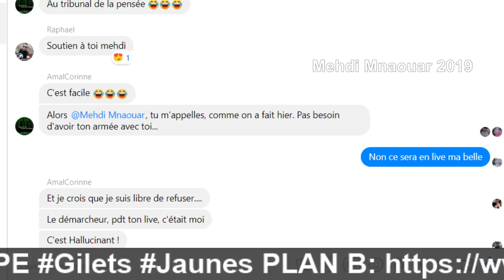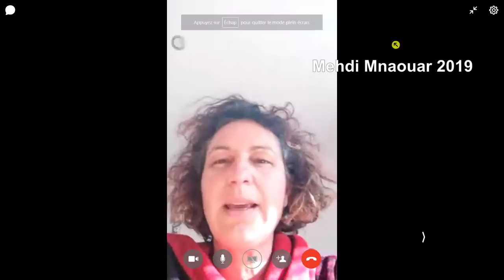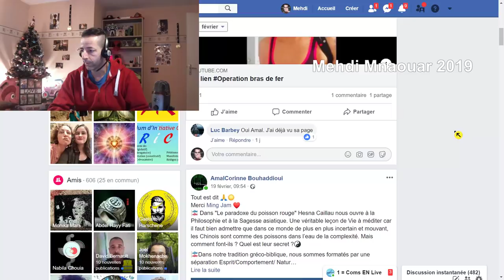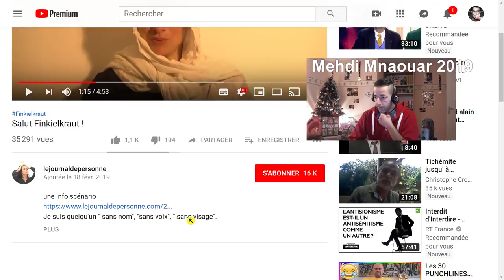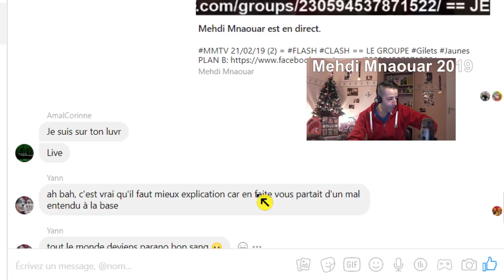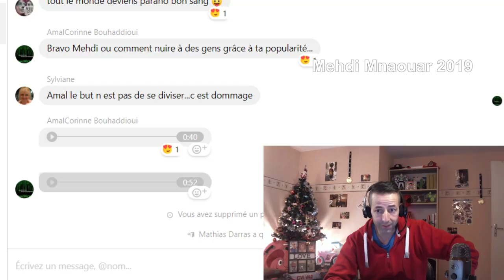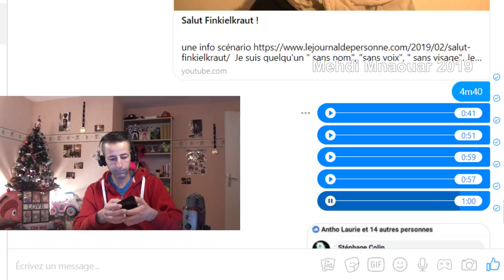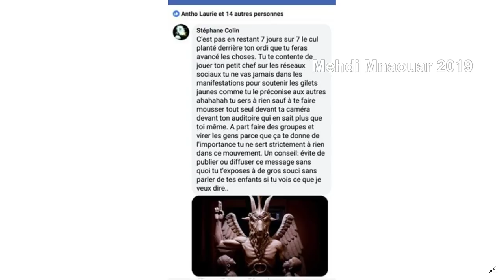MMTV 21/02/19 (2) JE ME FAIS ATTAQUER PAR CETTE SOUTIEN DE SARAH JEANNE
MMTV 21/02/19 (2)

 JE ME FAIS ATTAQUER PAR CETTE SOUTIEN DE SARAH JEANNE qui s'appelle AmalCorinne Bouhaddioui et je lui donne la parole ==